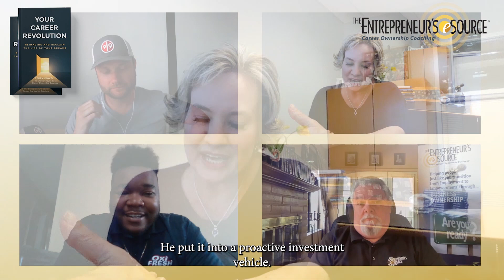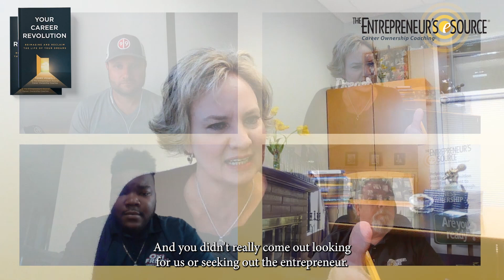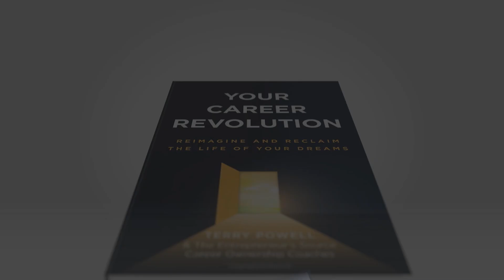Your Career Revolution Podcast Episode 204 "Bitcoin to Business Ownership"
Your Career Revolution Podcast Episode 204 featuring Victor Guy and Career Ownership Coach Mike Rocci.
Mike Rocci: Career Ownership Coach | Small Business Owner | Changing Lives by Showing YOU what IS Possible.
As a Career Ownership Coach, I work with people in career transition to explore self-sufficiency and reach a point of clarity about next steps with their career. I help them discover how to leverage transferable skills and past work experience to make a different career choice - one that provides them with more control over their lives than what Corporate America offers.
Mike spent 34 years in the newspaper industry starting as a night typesetter and worked my way up into management through the ranks from Production Manager to Art Director, to Corporate Systems Manager and eventually Director of Operations with McClatchy Newspapers. During his early years, he had two entrepreneurial small business ventures in the field of graphic design and production art. Those years in the newspaper industry fostered many different skills, including leadership, innovation, and collaboration. Valuable experiences and skills were built working with great teams. Mike says he was fortunate to work for some great companies but something was missing.
Sometimes you see the light in the strangest of places if you look at it right.
As Mike says:
"At The Entrepreneur Source, we often talk about the 95% of people that get into a business, a business they never would have looked at it their own. And I'm a perfect example of that. I looked at multiple different businesses with my coach.  I'm not the front-line person. I was used to talking to people all day in operations, putting out fires and just making sure all the gears are running smoothly. The business of coaching was a big difference for me, but that's how I got into it. Victor was probably one of the most inspiring clients I've had to date, being that he was completely on the opposite side of the spectrum from me. Together we had this moment of clarity.
When Victor and I began to chat, I knew he was young, but I didn't know how young. He had some money. He didn't know what to do with it. He was considering going to college for mechanical engineering, but he just wasn't sure he wanted to go to college. I thought about my own family, where I have one son that is in college and doing wonderful, another son that I pushed to go into college, and it really wasn't the right thing for him. So, it's a different path for every person. I asked Victor to keep an open mind. He is a young man and he is ambitious."
According to Victor:
Well, the whole process began when I was in middle school. That's about 2014, when bit coining things just started coming out. And at a young age I was always curious about what I want to do for my future. I began getting allowances for doing chores around the house.  I had everything I wanted growing up, so there wasn't really anything that I needed at the moment. What can I do with this money to help it grow.  I just began looking into investing. A lot of my friends asked, what do you know about investing? I really don't know anything about it, but it's just something that I want to jump into look forward to. And it worked.  Now what?
Mike and I were talking months and months before I even decided. He was giving me good advice. It was all new to me, no one in my family has ever considered starting a business. I decided not to go to college. Instead, I joined an eco-friendly cleaning business in November 2021, with Mike’s coaching me through it all.
Insights from Tamara:
I am so Impressed with both of these stories.
What amazed me about your story, Victor, is just the fact that you were curious enough to say, I don't know anything about this bitcoin thing. I don't know anything about investing but let me try it. What do I have to lose? And then to have the clarity of mind to say, okay, what an opportunity I have in front of me right now.  How many kids do you know who at leaving high school, which is probably the most pivotal change in one’s life, and think wait a minute; should I go to college? That's probably what most of your teachers tell you work hard, study hard, get good grades so you can go to college. The part that crushes me is when I see the amount of student debt and loans kids acquire and I think about their future. I think, what is the next decade or the next two decades going to look like when they barely make enough money to pay off their loans. That's not freedom, in my opinion.
The fun thing about Mike's story is how his mind shift changed. He thought he was looking for another job, but when he really got clarity about his goals, his needs, his expectations, and vision for his future, he realized that your traditional job was not going to mold the life that he was looking to create.